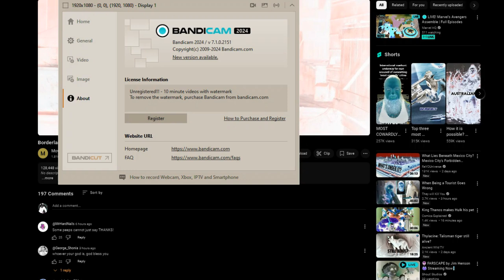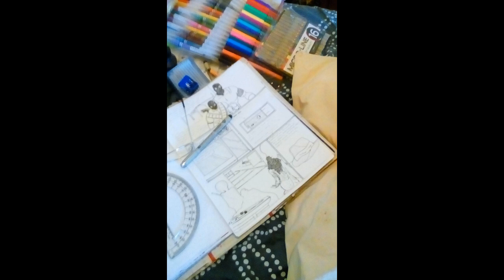the Nyne WarS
Question?, suppose what you think wAs military wasn't military that you are and always been the Killing Machine? Original Music game play and Art